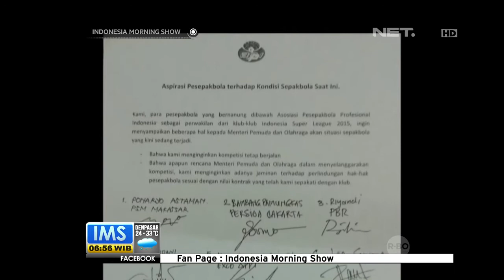Trending topic Kisruh PSSI dan Menpora - IMS